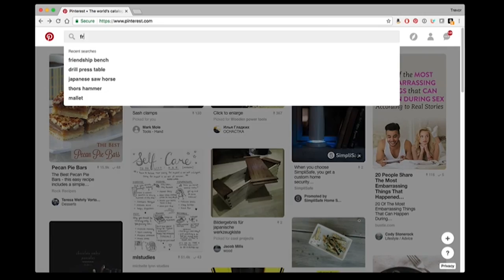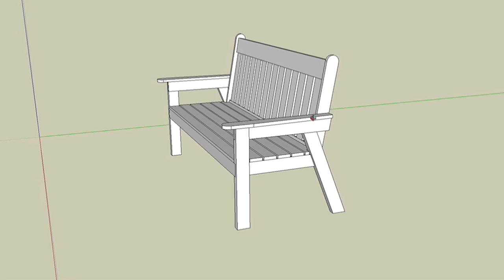2x4 friendship / garden bench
This is a 2x4 garden bench that was painted and installed at an elementary school as a friendship bench.

for more information.

sketchup model which provides the dimensions and measurements of the bench

Support Trevor's Workshop by shopping on Amazon